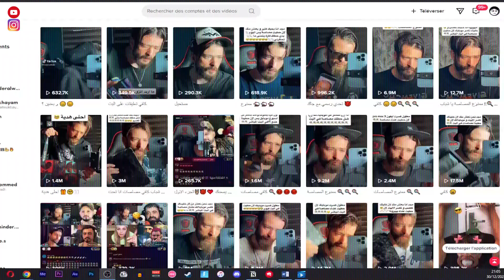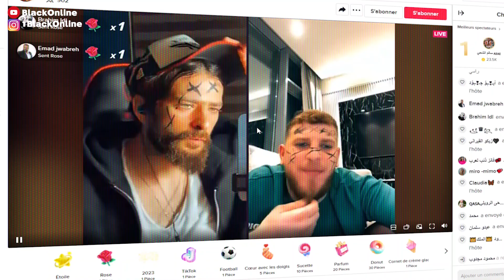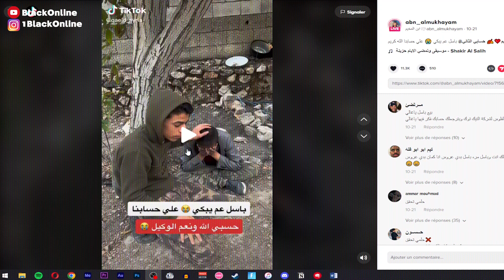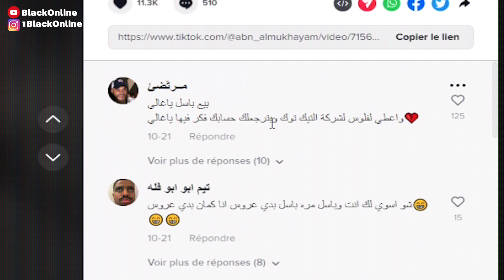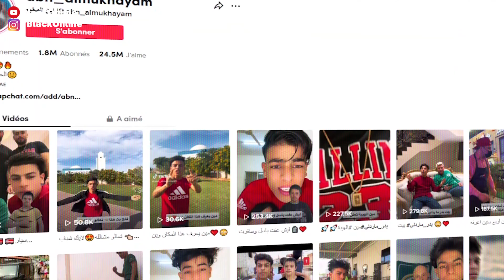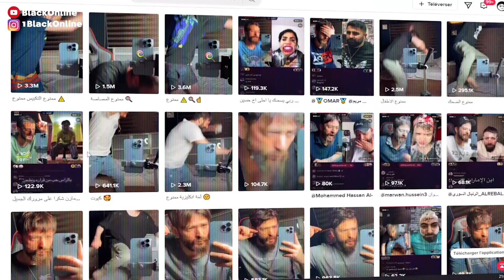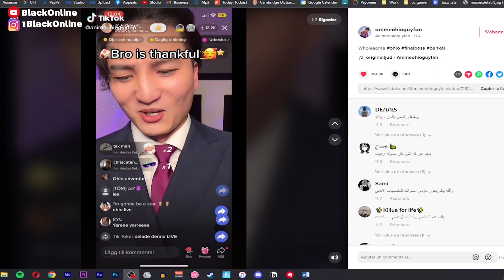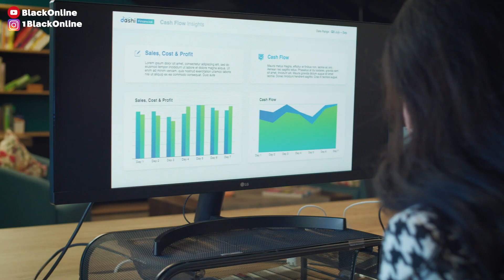هاد الجانب المقزز في تيكتوك ضروري خاص شي حد يهدر عليه 😡